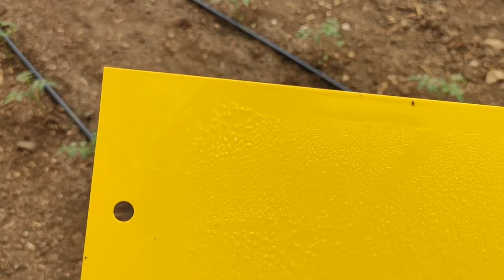Trappole Appiccicose Cromotropiche nel Pomodoro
Le famose trappolegialle adesive, dette Cromotropiche , sono maggiormente dei fogli plastificati con della colla a lunga permanenza che le mantiene appiccicose praticamente fino a quando non sono completamente piene di Insetti. Nelle coltivazioni di pomodoro si utilizzano per il monitoraggio delle Aleurodidi, meglio conosciute come mosche bianche, pericolose, prima fra tutte la Bemisia Tabaci, poiché trasportano le virosi.

Saluti dal vostro produttore di fiducia
Gianluca Morana